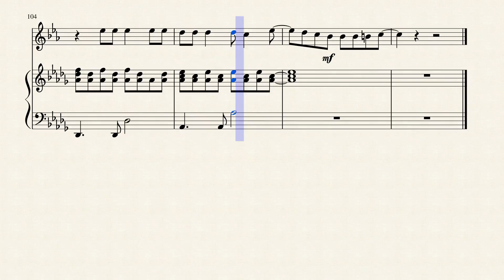Imagine Dragons - Whatever It Takes - Clarinet Sheet Music